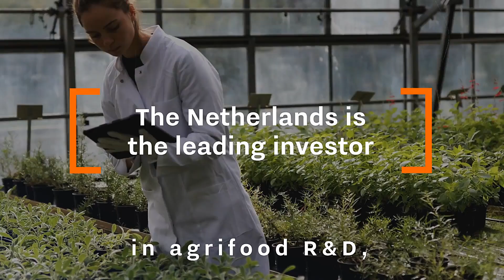Acclerate in the Netherlands - Protein edition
Are you a scale-up or SME specializing in next-generation alternative protein solutions? This is your opportunity to meet and connect with the Dutch value chain in just one day!

The Accelerate in the Netherlands: Protein Edition program offers exclusive access to the Dutch value chain. Whether you’re focused on ingredients, technology, or end products—and whether you work in algae, cellular agriculture, or beyond—this program is designed for you if you’re interested in expanding to the Netherlands.

Powered by the Invest in Holland network, this is your chance to engage with the Dutch agrifood ecosystem and establish your business in the Netherlands.